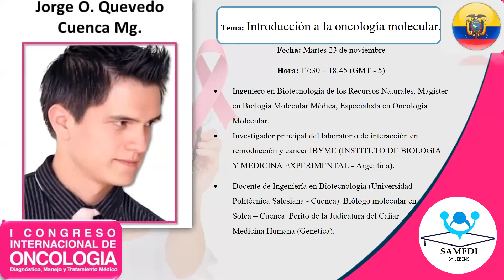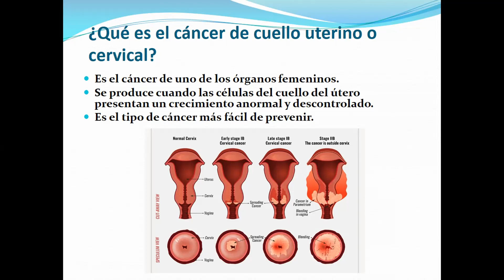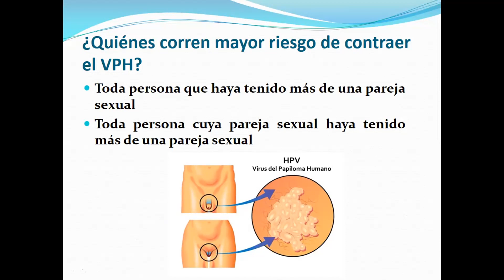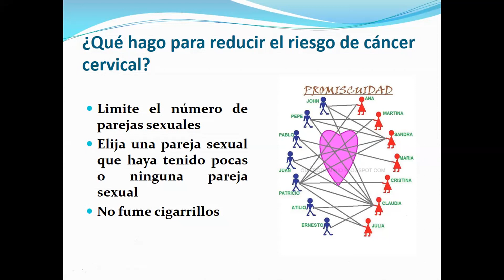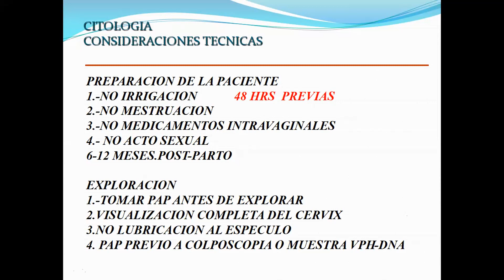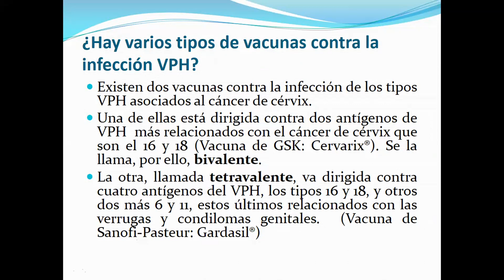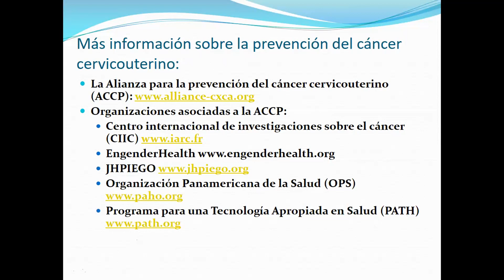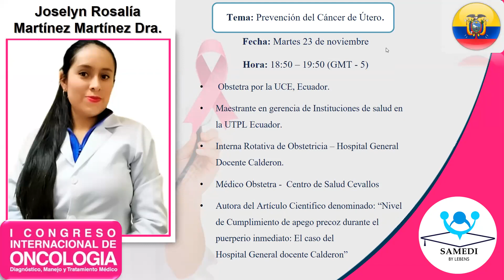Prevención del Cáncer de Útero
Ponente: Joselyn Rosalía Martínez Martínez Dra.